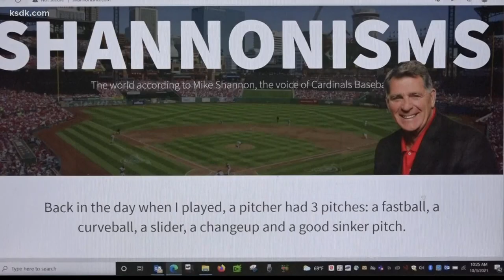Fans salute Cardinals broadcaster Mike Shannon as he calls it a career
The final game of the regular season Sunday was Shannon's last broadcast.

The last Cardinals game of the regular season Sunday was also the last game of broadcaster Mike Shannon’s career.

After 50 years in the broadcast booth, Shannon is retiring. It’s the end of an era. Shannon is a man who has coined many phrases and leaves behind a lasting impression.

Outside Busch Stadium before the game, fans reacted.

“I hate to see him go," Michael Harris said. "He’s a good broadcaster.”

Michael Perkins summed it up.

“To me, Mike is St. Louis baseball,” said Perkins. “I’m going to miss just hearing his voice for every home game.”

Matthew Johnson was asked what he’s going to remember.

“Honestly, I’m going to remember what my dad showed me when Shannon was the third baseman and watching the ’68 World Series against Detroit.”

A reporter pointed out to Tom Manzotti that in the last few years, Shannon talks about a lot of things other than what is unfolding on the field.

“That’s the best part,” said Manzotti. “He talks about everything!”

“I’m going to remember some of the good stuff,” said Tom Meininger.

Like what?

“Get up baby, get up!” he said, impersonating one of Shannon’s famous home-run calls.

There’s even a website dedicated to Mike Shannon sayings.

There, you’ll see things like – “A hit up the middle right now would be like a nice ham sandwich and a cold, frosty one.”

Carrie Moschino is a former Busch Stadium usher.

“He could sometimes be ornery,” said Moschino, “but he was just a class act, for sure.”

Shannon’s appeal is ageless.

Maelee Schulze, 12, said, “He’s a great guy and he knows all the players by name, and he encourages them.”

Michael Dame recounted his Mike Shannon encounter.

“Well, I remember going into his restaurant,” said Dame. “I walked in and he was there; I had my hand out and he turned around and shook my hand and asked me if I had anything for him to sign.”

Dame did not. But Shannon’s family made arrangements for him to get something autographed by Shannon, later.

Shannon is in the Missouri Sports Hall of Fame and he was named sportscaster of the year, twice. He’s also a two-time World Series champion, helping the Cardinals win it all in 1964 and 1967.

Rick Horton will take over for Shannon in the radio booth full-time next year. He was already on the call for road games in recent years.